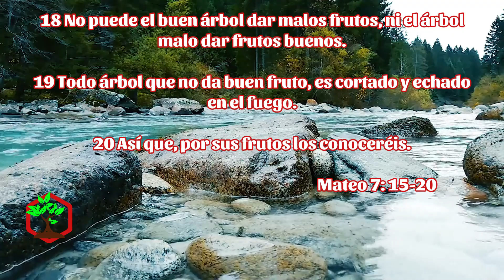Mateo 7:15-20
📣 Allí encontrarás varios estudios biblicos que podrían ser de tu interés 😉